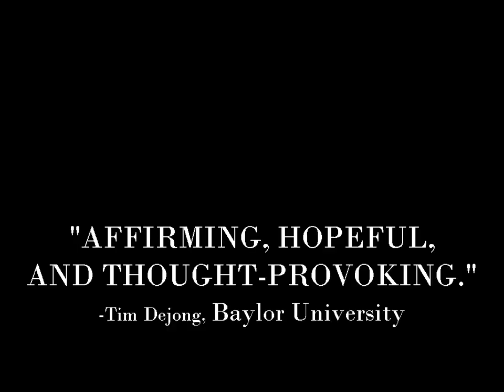Short trailer - A Moment in Time, by: Jeff Morris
A short book trailer for a Moment in Time, novel, by: Jeff Morris

for the full trailer, or to order the book.